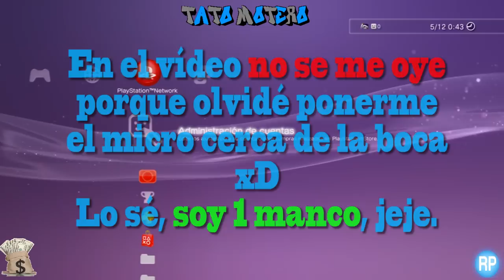KONKURSO REGALO 5 CUENTAS A TOPE !!!